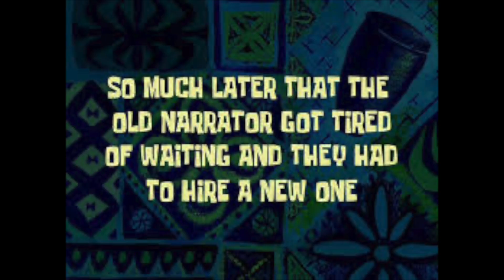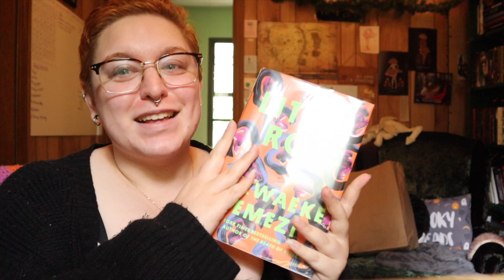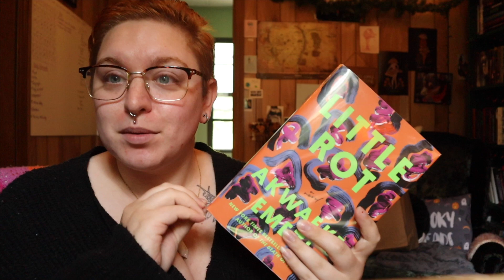Weekly Vlog l Puppies and Epiphanies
I don't even know what's going on at this point, someone please just wish me luck. I'm gonna need it.

♪ Marshmallow (Prod. by Lukrembo)
Storygraph: Fictionalfabrication